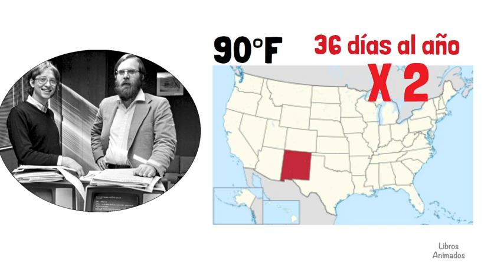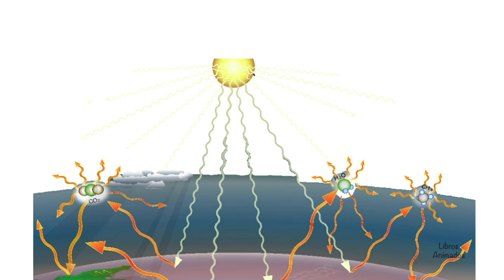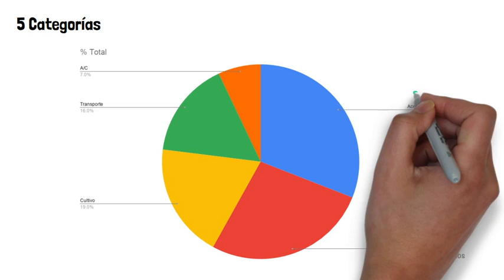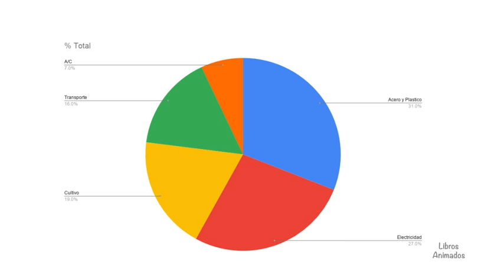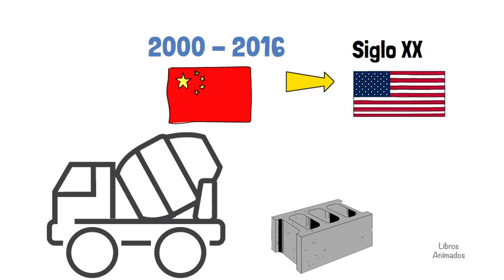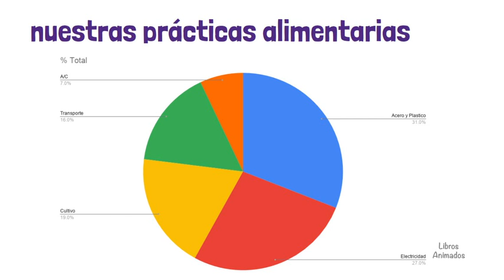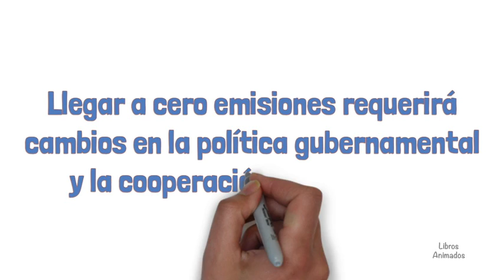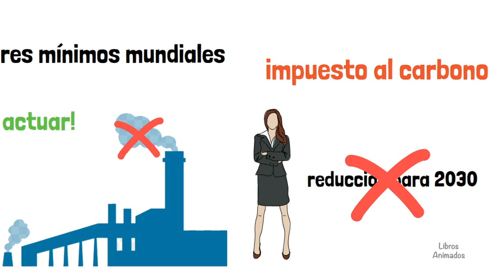Cómo Evitar un Desastre Climático de Bill Gates - Resumen Animado - LibrosAnimados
Las soluciones que ya tenemos y los avances que aún necesitamos

En este libro urgente y necesario Bill Gates propone un plan amplio, práctico —y comprensible— para conseguir que el mundo llegue a cero emisiones de gases de efecto invernadero para así evitar una catástrofe climática.

Bill Gates ha pasado una década investigando las causas y efectos del cambio climático. Con la ayuda de expertos en los campos de la física, la química, la biología, la ingeniería, las ciencias políticas y las finanzas, se ha centrado en investigar exactamente qué se debe hacer para detener la deriva del planeta hacia un desastre ambiental. En este libro, además de explicar por qué debemos esforzarnos en lograr emisiones netas cero de gases de efecto invernadero, también detalla lo que debemos hacer para lograr este objetivo tan importante.

Gates nos presenta una descripción clara de los desafíos que enfrentamos. A partir de su conocimiento sobre innovación y lo que se requiere para introducir nuevas ideas en el mercado, describe las áreas en las que la tecnología ya está ayudando a reducir las emisiones, dónde y cómo la tecnología actual puede funcionar de manera más eficaz, dónde es necesario desarrollar tecnologías de punta, y quién está trabajando en estas innovaciones esenciales. Finalmente, presenta un plan concreto y práctico para lograr el objetivo de cero emisiones, sugiriendo no solo las políticas que los gobiernos deberían adoptar, sino lo que nosotros, como individuos, podemos hacer para que nuestro gobierno, nuestros empleadores y nosotros mismos nos responsabilicemos esta crucial iniciativa. Como deja claro Bill Gates, llegar a cero emisiones no será sencillo ni fácil, pero si seguimos el plan que aquí propone, es una meta que se encuentra decididamente a nuestro alcance.

“Para detener el calentamiento global y evitar los peores efectos del cambio climático, los humanos deben dejar de agregar gases de efecto invernadero a la atmósfera. Si nada cambia, el mundo seguirá produciendo gases de efecto invernadero, el cambio climático seguirá empeorando y el impacto en los seres humanos con toda probabilidad será catastrófico.
Pero las cosas pueden cambiar. Este libro trata sobre lo que se necesitará para lograrlo y por qué estoy convencido de que podemos hacerlo.” -- Bill Gates